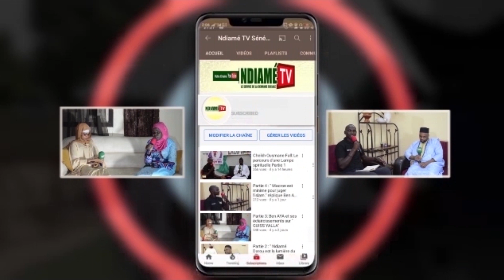Baye Daouda Khine Zikroulah_ Dahira Yatal Fédération Ndiamè Ucad